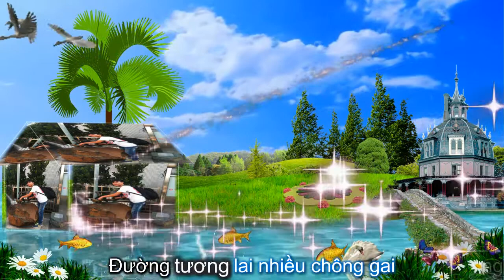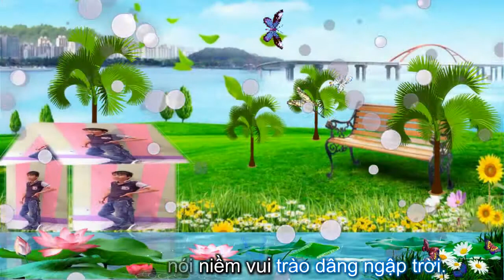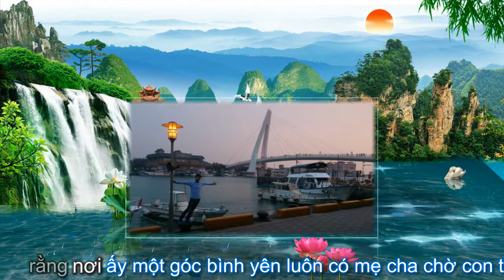NƠI ẤY CON TÌM VỀ _HỒ QUANG HIẾU